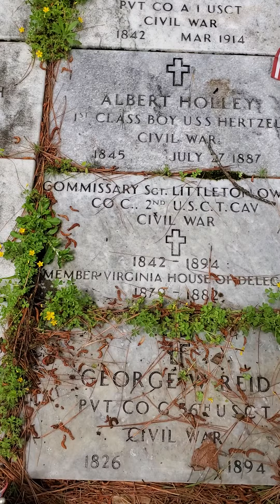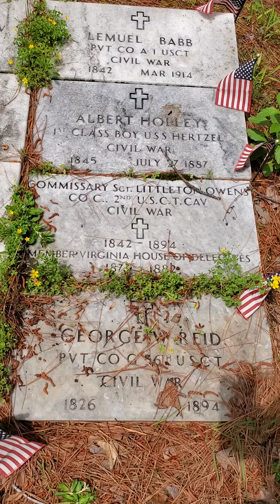The Unknown and Known Afro-Union Civil War Soldiers Memorial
The Unknown and Known Afro-Union Civil War Soldiers Memorial in southern Chesapeake.